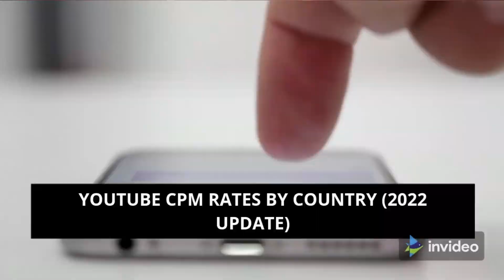Highest YouTube CPM Country List in 2022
Currently, most of the developed countries in the world are the ones with the highest CPM rates. On the other hand, the least developed countries usually have a low CPM rate. For example, Iraq, Somalia, Iran, Ukraine, and Serbia. First of all, it’s good to understand what is YouTube CPM.